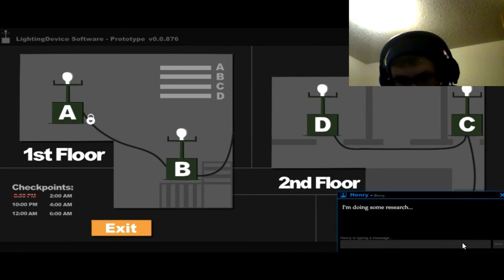My Worst JUMPSCARE -(Sophie's Curse)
hey there I'm jay lundgren gaming and welcome back to my channel of you haven't already subscribe or really helps me make my goal to 100 subscribers thanks in the near future

-jay lundgren gaming